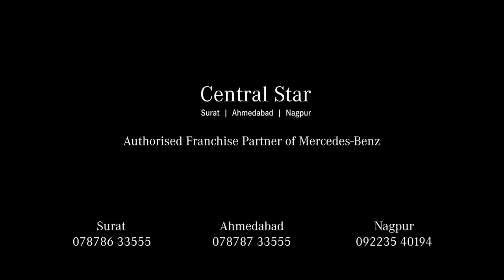"Driving the Future: Mercedes-Benz EQS and Central Star Celebrate World Environment Day Together!"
Let's make every day a drive towards sustainability and a cleaner future. Join us in protecting our planet, one mile at a time. Happy World Environment Day!